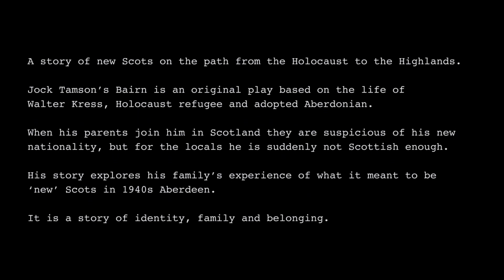Jock Tamson's Bairn - The life of Walter Kress - The Tivoli Theatre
Short film of the play Jock Tamson's Bairn at The Tivoli Theatre, Aberdeen.

An original play based on the life of Walter Kress, Holocaust refugee and adopted Aberdonian. His story explores his family’s experience of what it meant to be ‘new’ Scots in 1940s Aberdeen.

Play directed by Thomas Bywater. Filmed and edited by Ben Seivwright (Fighting Crow).